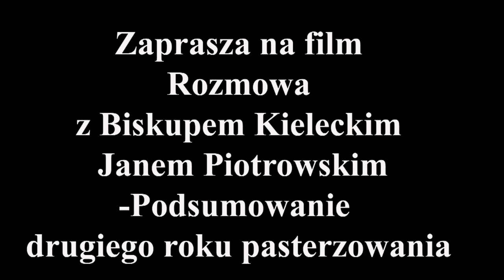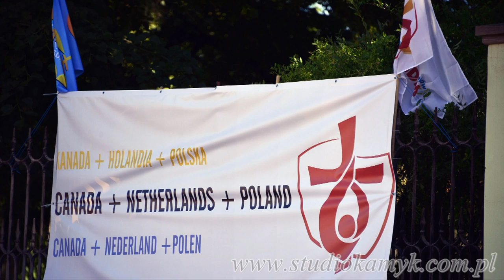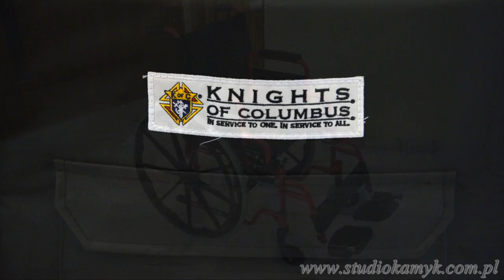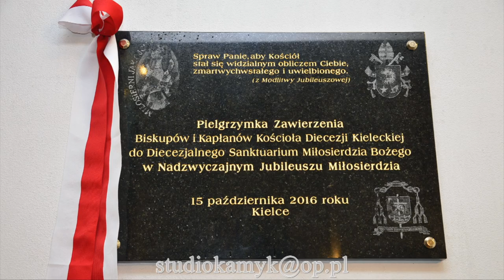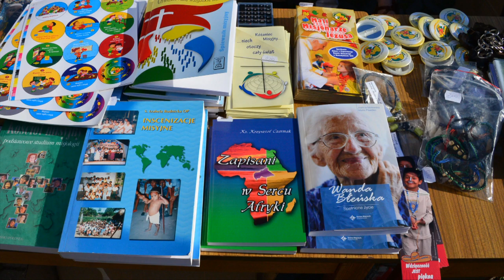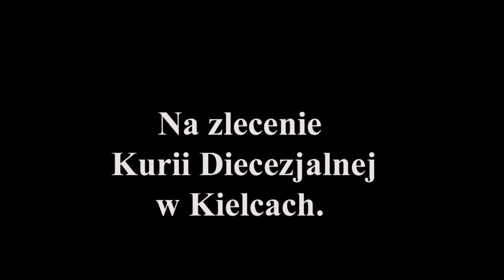Rozmowa z Biskupem Kieleckim Janem Piotrowskim - Podsumowanie drugiego roku pasterzowania